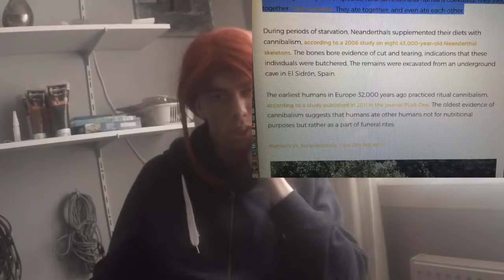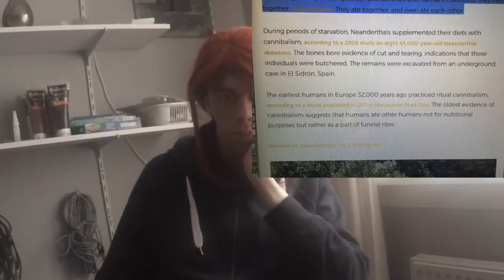debating a onryo, on eating human meat. [be grimarthar ceikeverjn]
this video is a parody that I have make in 2017
.of the comments of carnist .
I get sometimes on my channel.!

today i will debating a onryo on eating human meat.' Because onryo are undead spirits from Yomi. [ this japanese The Japanese Underworld ] [hell] Accordance to Legends.' onryo are born when somebody die a violent death The Ghosts of this creatures Will Hunting the people and the family of the ones How are responsible for their deaths.' onryo are also most often Cursed ghosts. And this one that i debating on this today has also a fetish for human flesh, ;Would he believe is Humane meat.' I will ask them similar questions that vegans ask to Carnist. By the way I have rejected the claim of so-called human superiority The Hominid is just an extremely naked ape with an extremely big ego.'